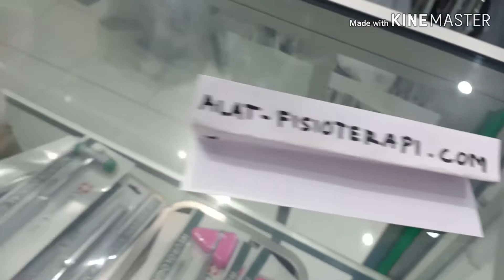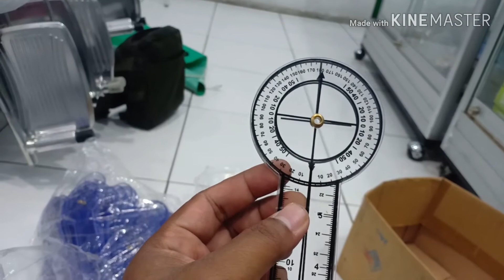Alat ukur ROM luas gerak sendi Goniometer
Goniometer adalah alat ukur ROM sendi pasien. Digunakan sebagai alat assesment dan evaluasi pasien dengan keterbatasan gerak sendi. Harga 65rb 1 pasang beaar dan kecil.